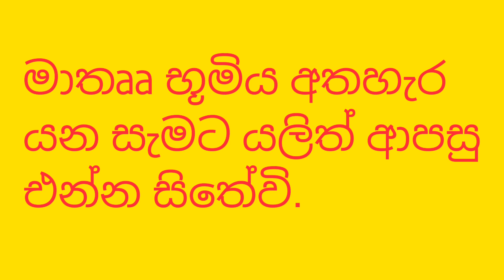world prediction astrology , Fucture analysis astrology , Lagna palapala ,